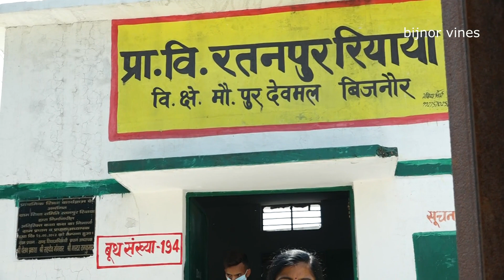बैंक सखी द्वारा ग्राम पंचायत रतनपुर रियाया में राशन वितरण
आज 26 /05/2021 को ग्राम रतनपुर रिया में नवनिर्वाचित ग्राम प्रधान जगत सिंह जी ने अपनी देखरेख में अपने गांव के लाभार्थियों को बैंक सखी द्वारा राशन का वितरण कराया और इस वीडियो में यूं ही जाने का प्रयास किया गया है कि किन लाभार्थियों को यह राशन मिलना चाहिए राशन में क्या-क्या मिल रहा है और बैंक से कि समाज होता है उसके द्वारा कब कभी राशन वितरण किया जाता है इससे सभी लाभार्थियों को ग्राम वासियों को यह जानकारी मिल पाएगी कि उन्हें सही समय पर राशन या जो भी योजनाएं सरकार द्वारा आवंटित की जाती है मिल पाती है या नहीं